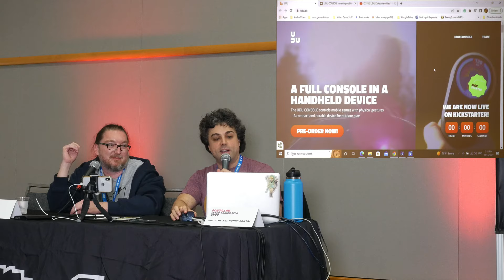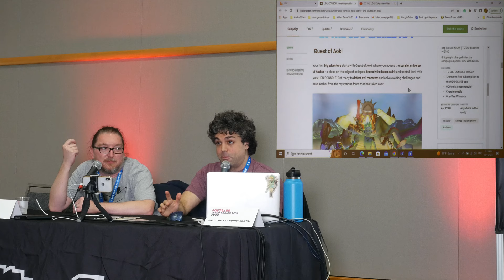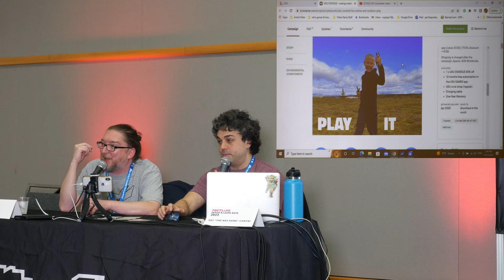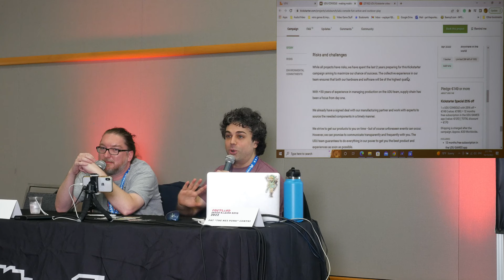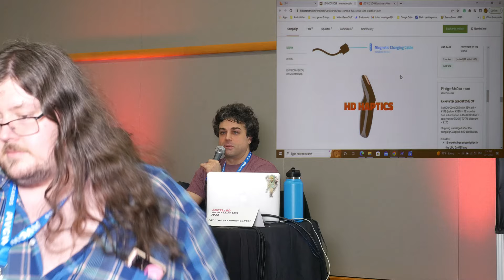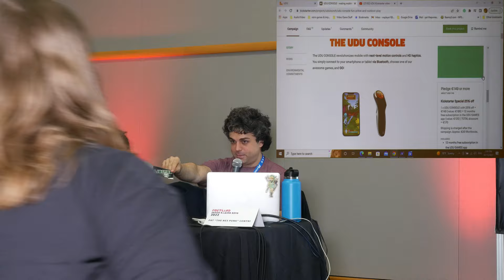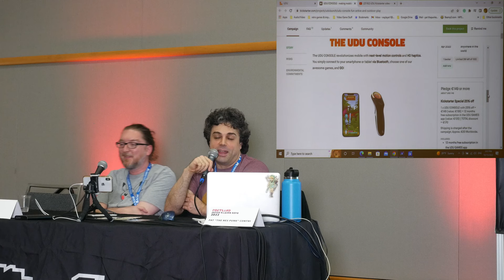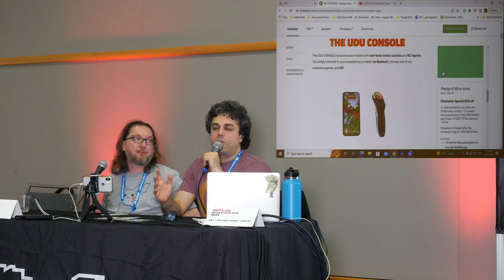PRGE 2022 - Pat Contri & Ian Ferguson - Portland Retro Gaming Expo 4K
PRGE 2022 - Saturday October 15, 2022
The Completely Unnecessary Podcast with Pat Contri and Ian Ferguson covers the new UDU Console and many other fun topics, these guys are a riot!